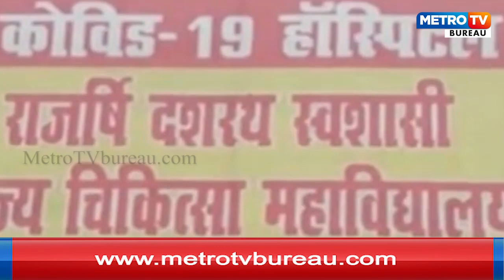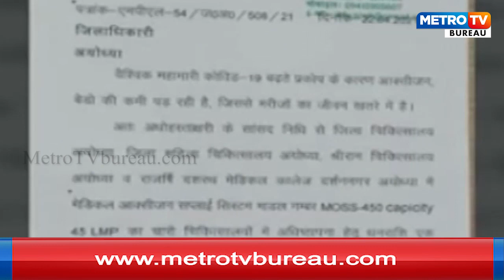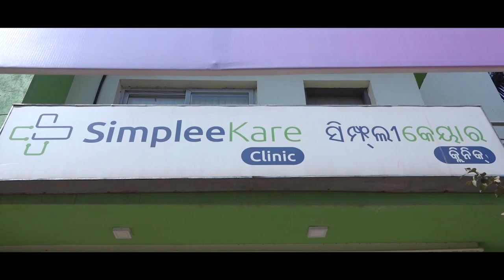ରାମ ମନ୍ଦିର ଟ୍ରଷ୍ଟ ସ୍ଥାପନ କରିବ ଅକ୍ସିଜେନ ପ୍ଲାଣ୍ଟ । The Ram Temple Trust will set up an oxygen plant